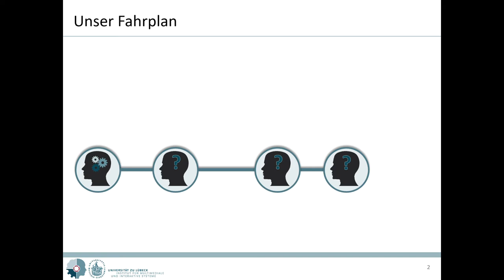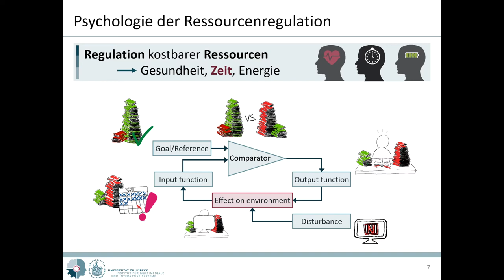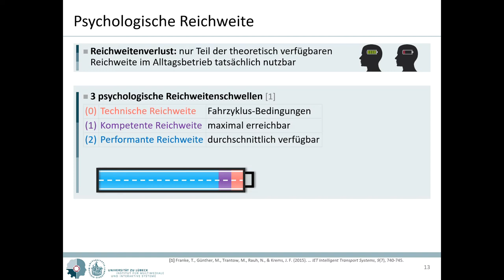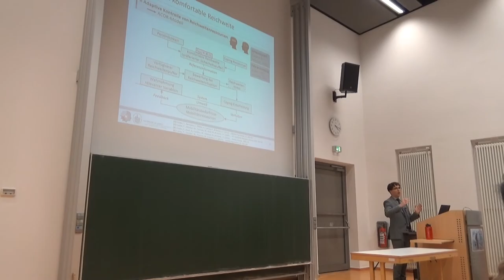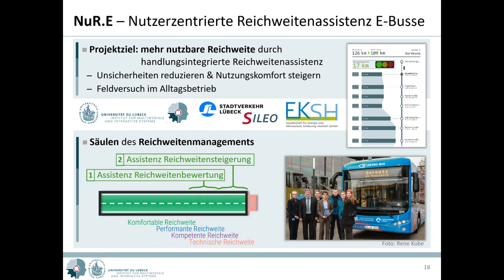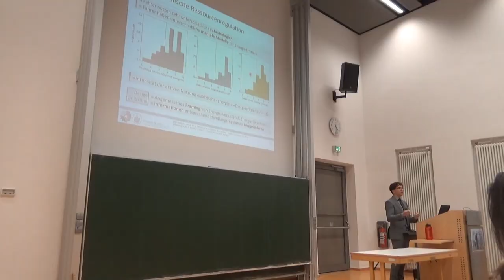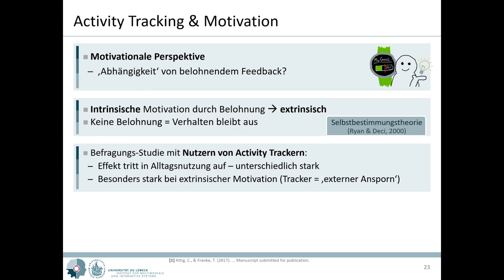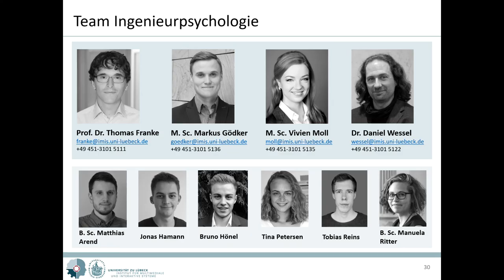Antrittsvorlesung Prof. Thomas Franke | Mensch-Technik-Interaktion für Ressourcenregulation -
In seiner Antrittsvorlesung am 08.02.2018 mit dem Titel "Mensch-Technik-Interaktion für Ressourcenregulation - Psychologische Leitlinien einer menschzentrierten Digitalisierung" skizziert Prof. Franke seine Forschungslandkarte und definiert damit auch seine Forschungsagenda für die Professur Ingenieurpsychologie und Kognitive Ergonomie - am Institut für Multimediale und Interaktive Systeme der Universität zu Lübeck
Was ist daraus geworden? Schauen Sie in die weiteren Vortrags-Videos auf diesem Kanal und finden Sei es heraus.

Was haben Geld, Zeit, Energie und Gesundheit gemeinsam? Die Regulation von für uns kostbaren Ressourcen ist eine zentrale Alltagshandlung. Mit der zunehmenden Digitalisierung treten uns solche Ressourcen mehr und mehr technisch vermittelt gegenüber. Wie müssen wir Technik gestalten, damit die Ressourcenregulation optimal unterstützt wird? Und welche psychologischen Grundprinzipien gilt es zu verstehen?

Das Ziel der Ingenieurpsychologie ist es, Theorien zum Erleben und Verhalten von Menschen in technischen Systemen zu entwickeln und damit zu einer optimalen Gestaltung einer menschzentrierten Digitalisierung beizutragen. Der Vortrag führt zentrale psychologische Konzepte ein und zeigt, welche Rolle diese Mechanismen beispielsweise in der Interaktion mit nachhaltigen Energiesystemen oder im Kontext Gesundheit und Fitness spielen.